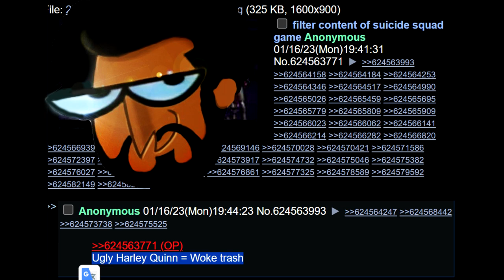Suicide Squad Game Leaks $70, Battle Pass, AND Cash Shop